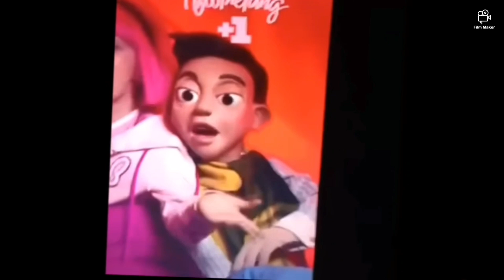July 3, 2024